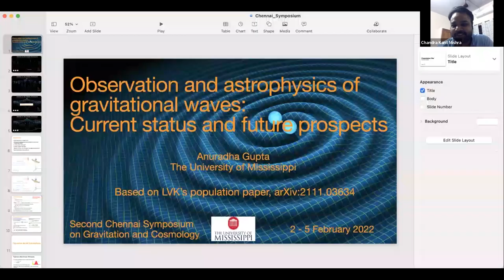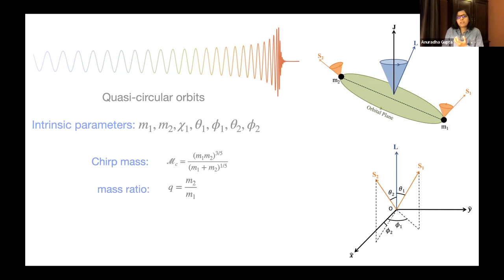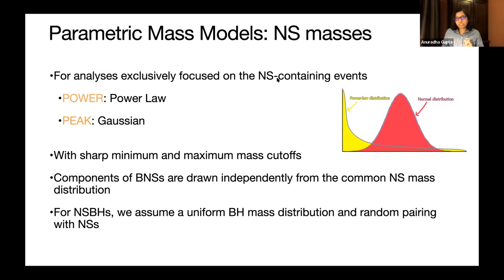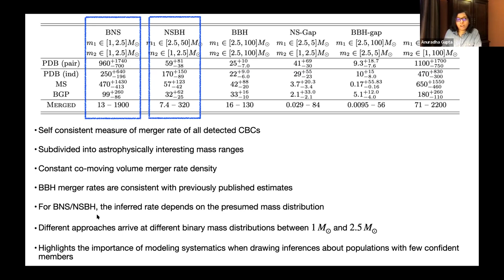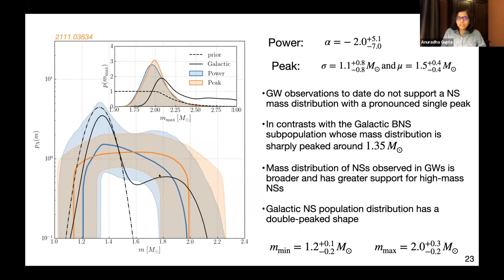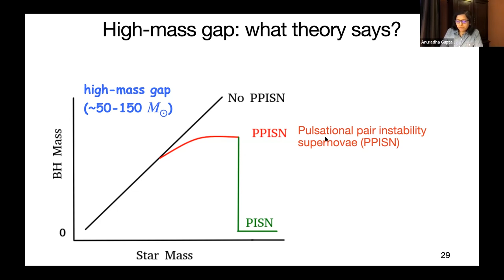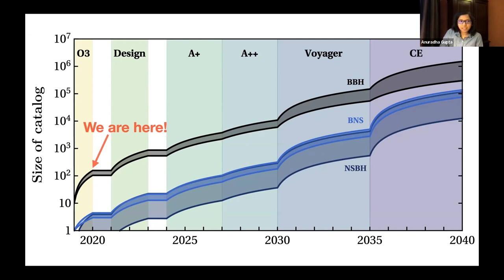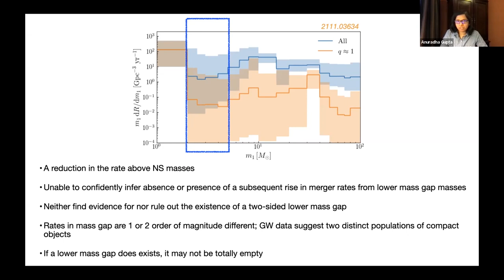Anuradha Gupta | Observation and astrophysics of GWs: Current status and future prospects